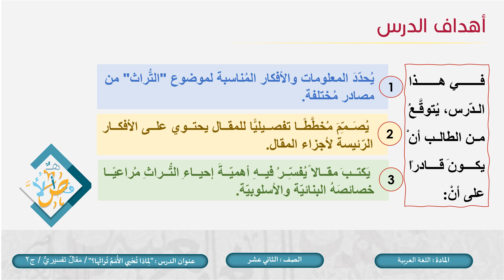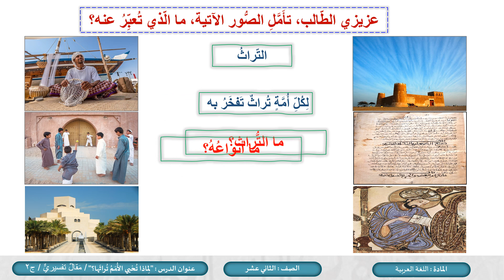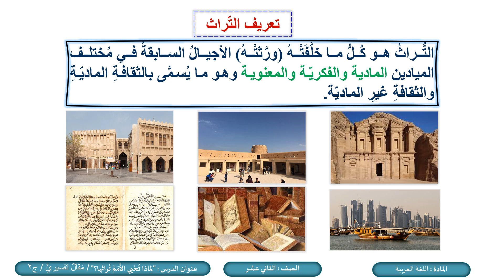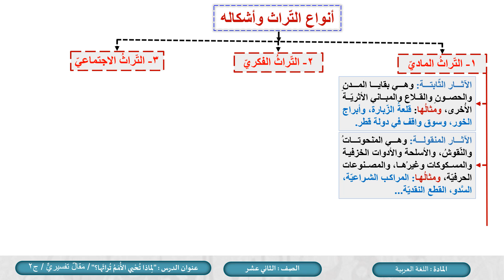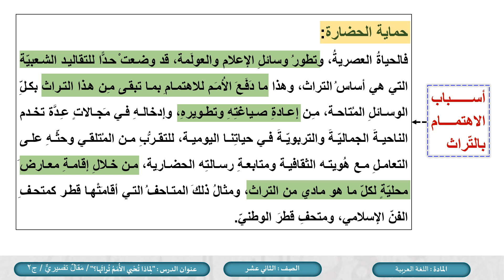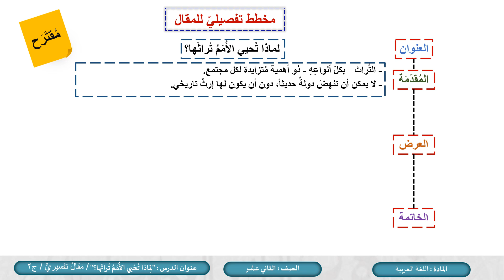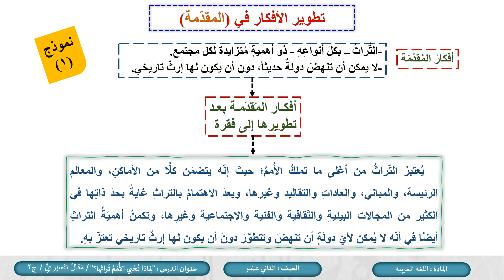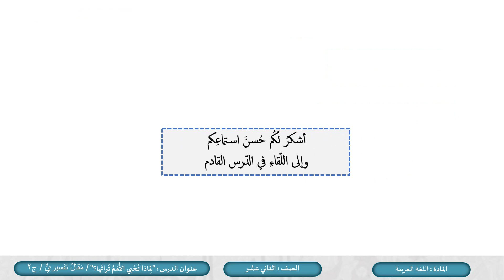الصف الثاني عشر المسار الأدبي اللغة العربية لماذا تحيي الأمم تراثها؟ مقال تفسيري ج2